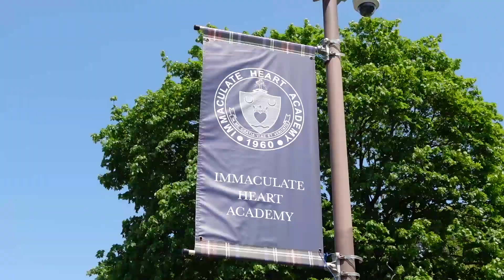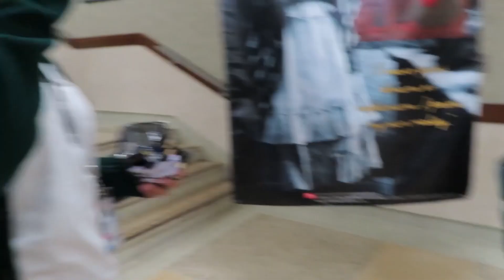To the Class of 2023 | IHA Senior Year Montage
In honor of our senior year, happy graduation!

Thank you for all of the incredible memories, I will never forget it.

CREDITS
Songs:
Good Old Days - Macklemore (feat.) Kesha
Walking in the Wind - One Direction

Special thanks to @iggyscam5768 for helping me with the footage!

Edited by: Katie Coughlan